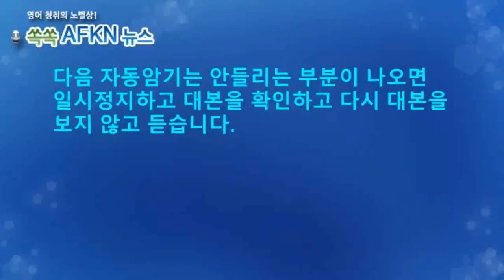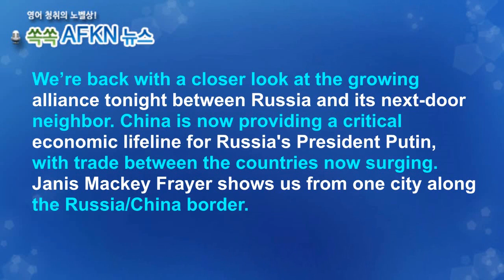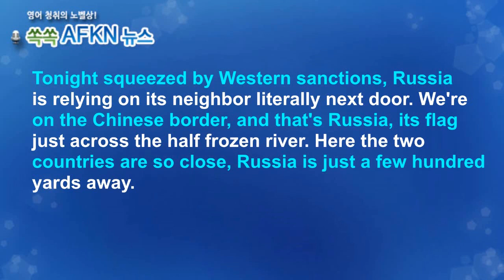[영어뉴스청취] 중러 외교강화_자동암기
중국과 러시아 양국간의 교역이 급증함에 따라
서구의 제재를 받고 있는 러시아에게 중국이
경제적 생명줄이 되고 있습니다. 중국과 러시아의
동맹강화에 대한 기사입니다.
★★★이벤트★★★
1. 구독자 수가 지금의 약 두배인 8천명 도달 시
2. 또는 해설강의 월 평균 조회수 1000회 도달 시